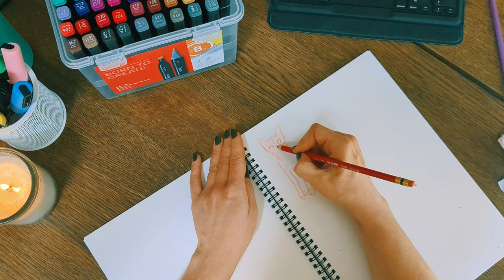chatty draw with me ✿ filling a sketchbook spread with cats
welcome back to another video! this is my first sketchbook spread challenge! i attempted to fill a sketchbook spread with as many cats as possible :)

the pinterest board is available here, so you can draw along with me

timeline:

00:00 intro
00:34 sketch
09:20 adding colour